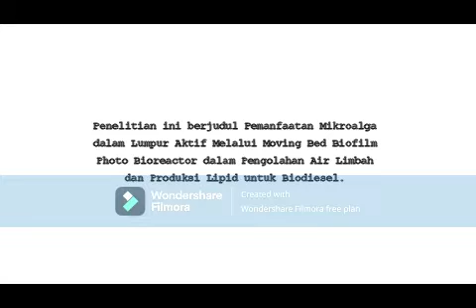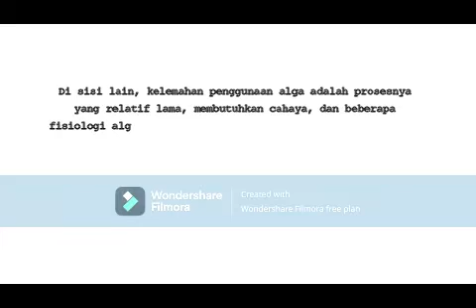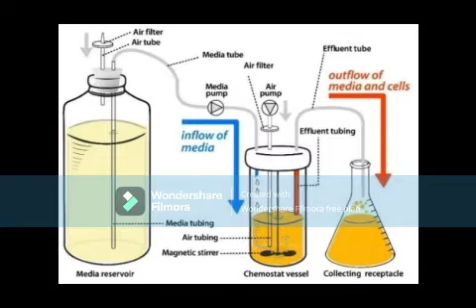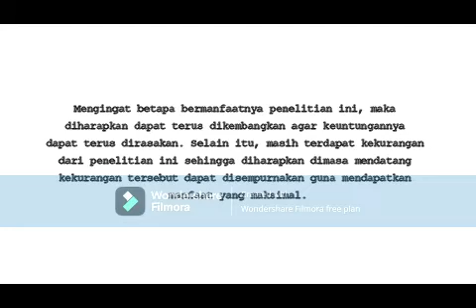Pemanfaatan Mikroalga Dalam Lumpur Aktif Melalui Moving Bed(Rizki Fitria Darmayanti)